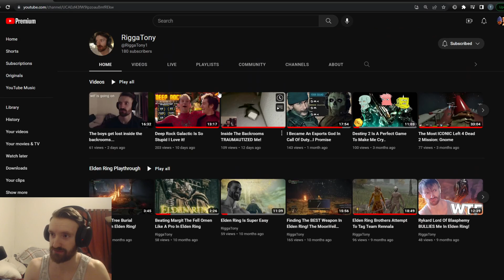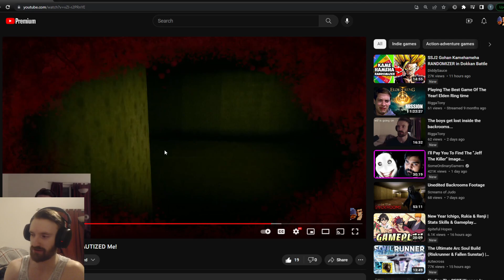Escanor's Just That Guy....And It's Ruining PvP